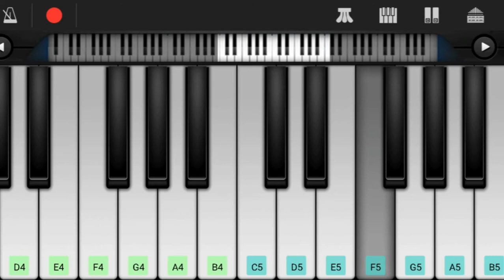Gabbarsingh Mass Bgm on Keyboard l Pawan Kalyan Mass Bgm l D S P Bgms l Pspk Mass Bgms l Telugu Bgms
Hi Friends,

Herewith Presenting You Gabbarsingh Mass Bgm on Keyboard.